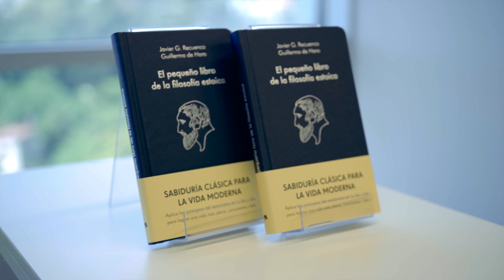3 takeaways | Javier G. Recuenco (El pequeño libro de la filosofía estoica)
Javier G. Recuenco, Founder of Singular Targeting and President of Mensa spain, and author of “El pequeño libro de la filosofía estoica” discusses 3 takeaways we can extract from the book.
IE Editorial Knowledge